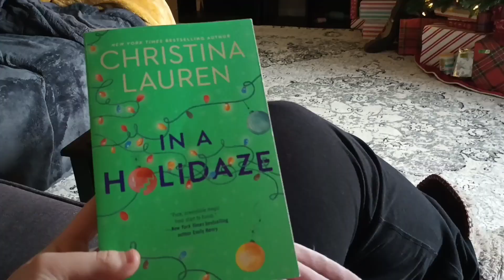Baking and Relaxing || Vlogmas Day 2